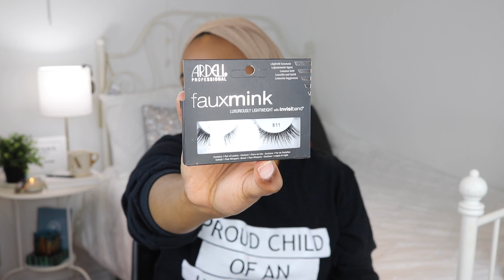HUGE PR MAKEUP & SUMMER FASHION HAUL! | Aysha Abdul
HEY FAM - You guys asked for a haul first, so here it is ON MY BDAY!
CAN I GET SOME LIKES FOR MY BIRTHDAY?!?

Offer: Get a free cloud cream deluxe sample (Value $20) with any $50 or more spend with code AYSHA!

Eye Gel
Cloud Cream
Booster Serum
Foam Mask

SOME STUFF I BOUGHT:
YSL Black Opium
La Roche-Posay SPF Face Cream
Forever 21 Apricot Pants

Aysha Harun
1900 Eglinton Ave E
ZSD6-8XGI-Penguin Pick-up
Scarborough, ON
M1L 2L9

*FAQ*
What Camera? - Canon 80D
What did you study in uni? - Business Admin/Marketing
Ethnicity? - Ethiopian/Harari
Age? - 22